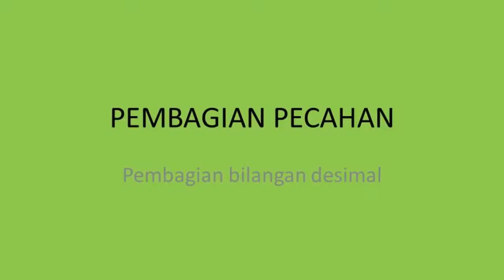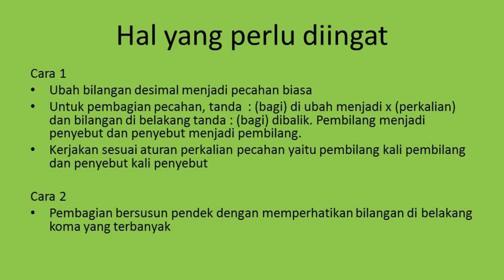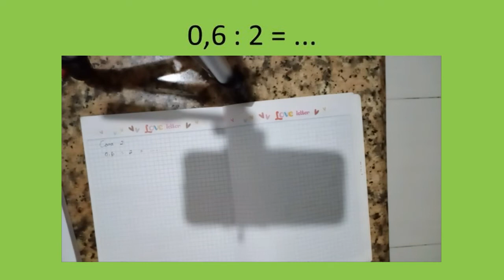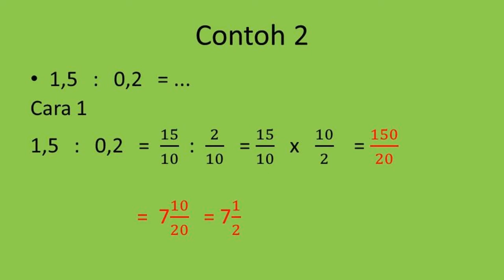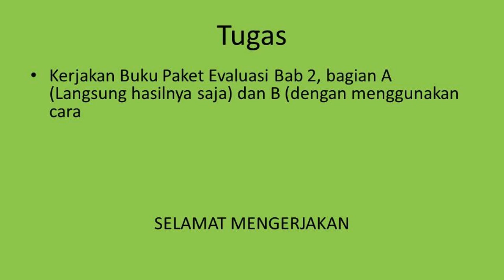PEMBELAJARAN 10 MATEMATIKA - PEMBAGIAN BILANGAN DESIMAL